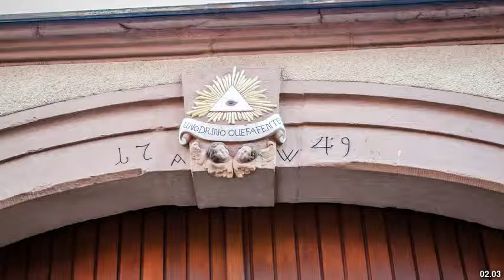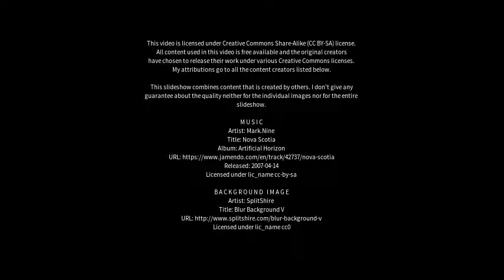Best places to visit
Best places to visit - Marktheidenfeld (Germany) Best places to visit - Slideshows from all over the world - City trips, nature pictures, etc.